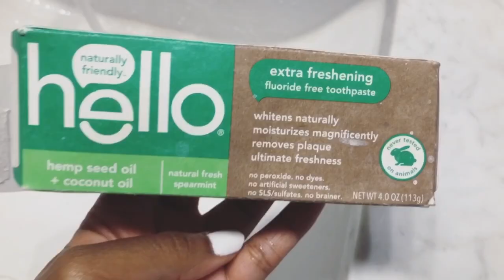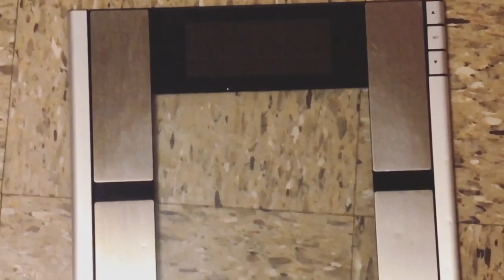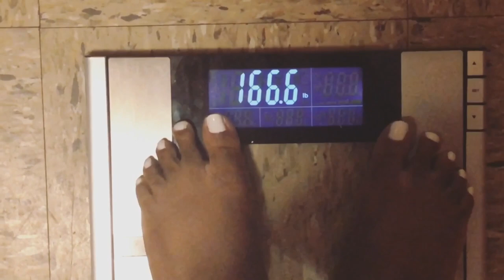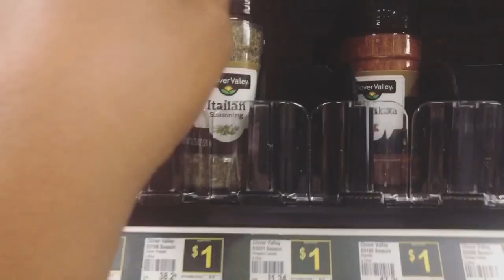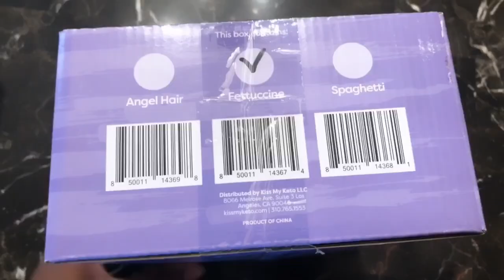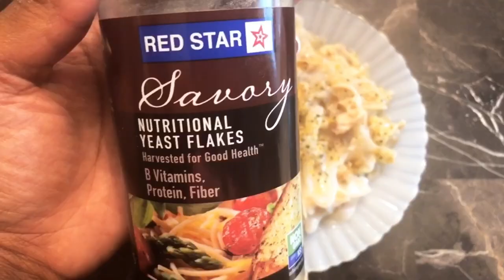Weigh In Wednesday: Healthy Keto After Cheat Week I NEW Kiss My Keto Noodles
Weigh In Wednesday: Healthy Keto After Cheat Week I Kiss My Keto Noodles
HAPPY 2020!! So, today’s video title is Weigh In Wednesday: Healthy Keto After Cheat Week I NEW Kiss My Keto Noodles. Quick summary about me: I am an endomorph female and I eat mainly Keto (Very Low Carb Diet). I'm doing the Keto Diet for Fat Loss AND because it honestly makes me feel so much better. Monday-Friday I practice intermittent fasting. On the weekends, I just live my life...haha! Thank you for joining me on my keto weight loss journey as I’m getting rid of allll the fat!
It does not cost any more to you at all! However, I will always give you my 100% HONEST opinion. If you choose to shop through these links, I love you and I am extremely grateful to you!